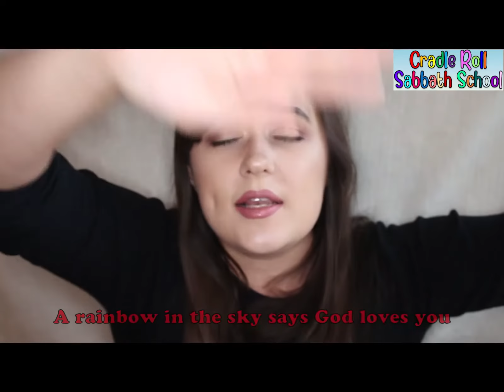Stanborough Park Church Cradle Roll Sabbath School - Second Edition May 2021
Welcome to Stanborough Park Church Cradle Roll Sabbath School

This is our second May program for you and your little ones to join in and worship together.

If you would like to follow along you can download the lesson from the following link.

Have a happy and blessed Sabbath.